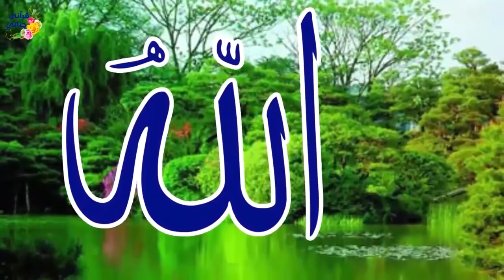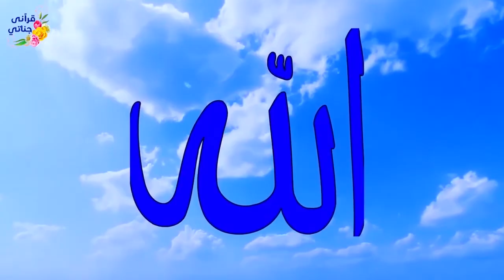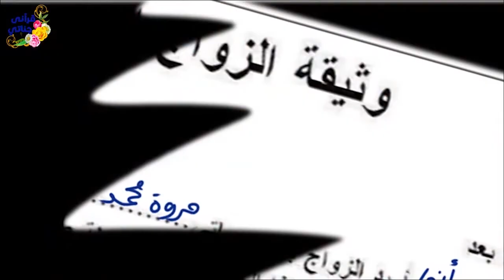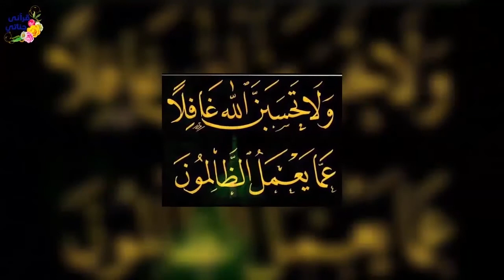قصص واقعيةسيدةتركت اطفالهافي المنزل ونشب حريق وبعدها حدثت المفاجاة و الزواج العرفي الذي دمرحياة فتاة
تركت اطفالها في المنزل بمفردهم و ذهبت لعملها و عندما نشب حريق هائل حدثت المفاجاه و رجل ذهب من اليمن الى بيت الله الحرام مشيا على قدميه زواج وسفرو تزوجهاعرفيا ثم تخلى عنهاعندما تقدم لهاقريبها كانت المفاجاة